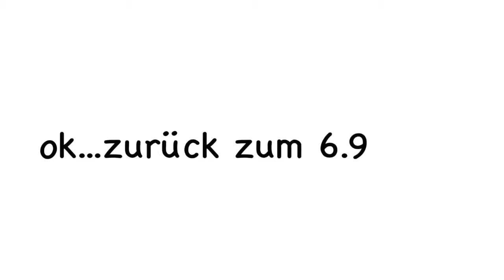GOODBYE Barbieloveslipsticks + REAKTIONEN AUF MEIN ERSTES VIDEO! ♡ BarbaraSofie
DANKE! Heute heißt es Abschied nehmen vom alten Namen und vor allem: uns kaputtlachen über mein allererstes Video, das ziemlich anders war als meine Videos heute sind.

Ihr seid ein so großer Teil meines Lebens geworden und ich bin für diese Erfahrung extrem dankbar. Ich hätte in 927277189 Jahren nicht gedacht, dass ich diesen Kanal mal so lange führen werde und so viele Leute Interesse an dem zeigen, was ich hier so von mir gebe xD Freue mich echt über jeden Einzelnen von euch. Fühlt euch geknuddelt und DANKE!

VIDEOFRAGE: Seit wann bist du schon mit dabei auf diesem Kanal?

Liest du das hier? Dann schreib "SCHOKODONUT" in die Kommentare.

Die Lichterkette im Hintergrund